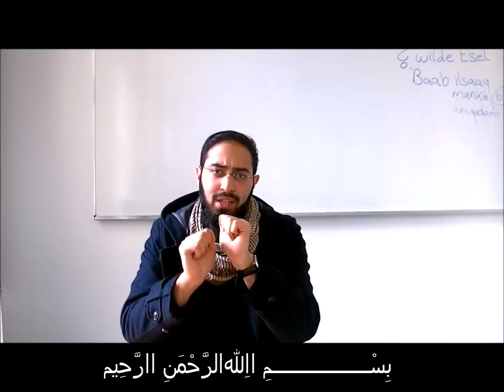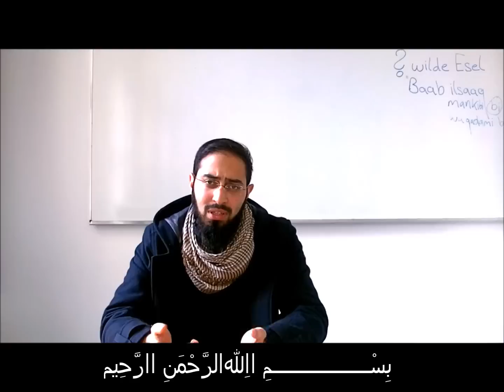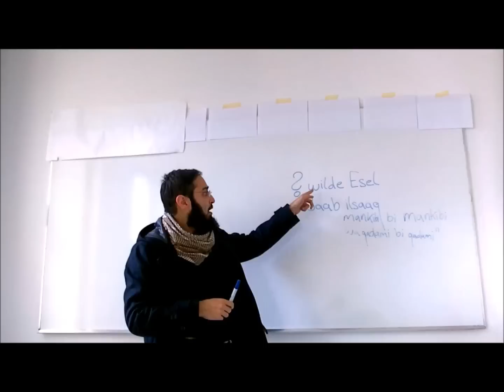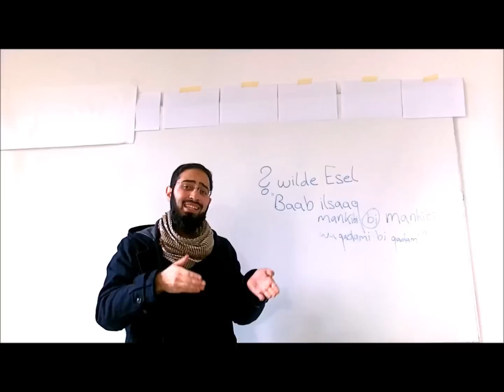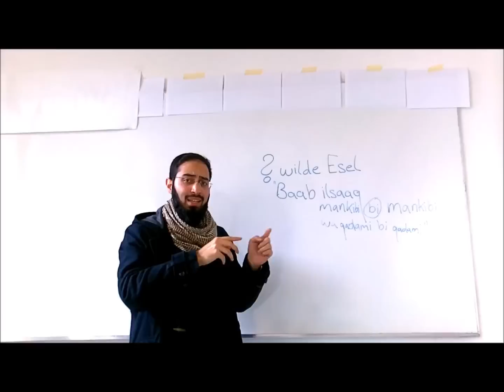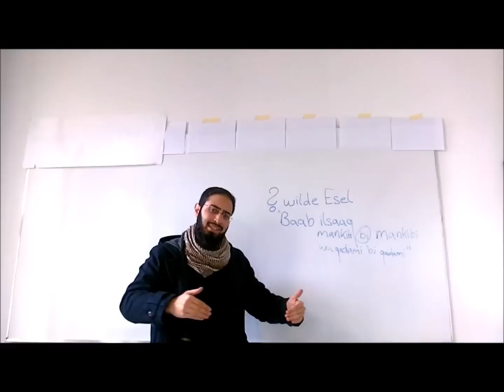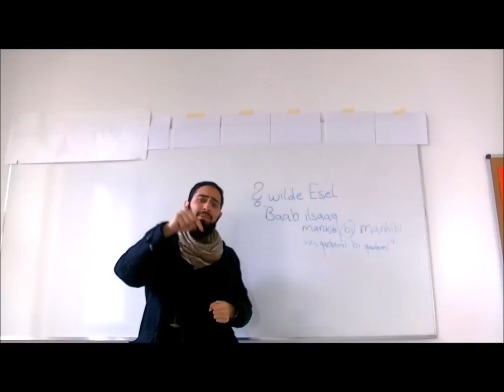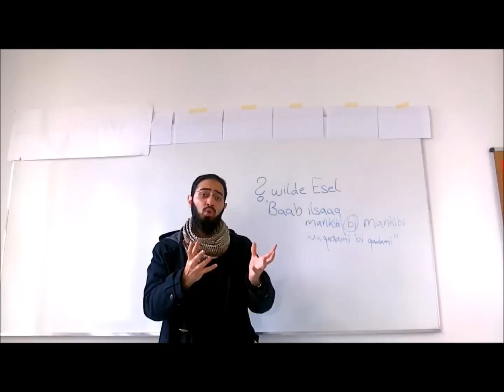Neo-salafisten: Knöchel an Knöchel nicht wie wilde Esel ~ Ahmad al afghani